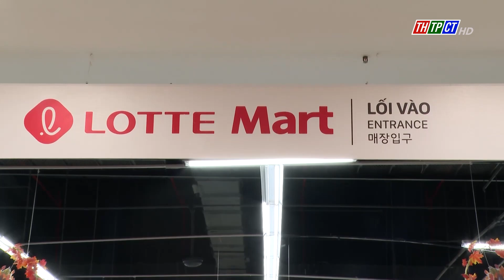Survey on the supply of essential goods | Cần Thơ News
On Sept.24th afternoon, the Department of Industry and Trade of Cần Thơ City, together with specialized departments, Economic Departments of Ninh Kiều and Cái Răng districts had a survey to grasp commercial activities at Go! Cần Thơ, MM Mega Market Hưng Lợi supermarket and Lotte Cần Thơ.